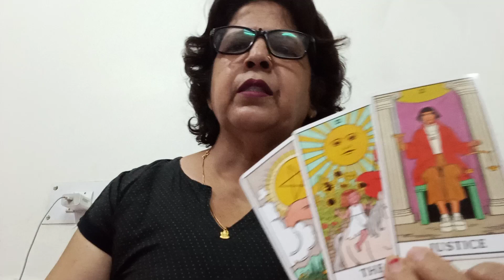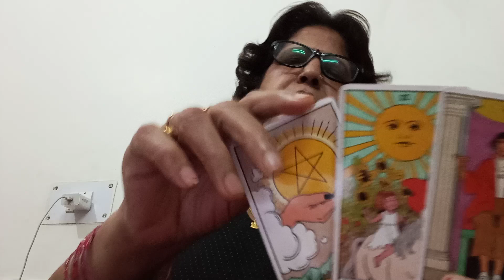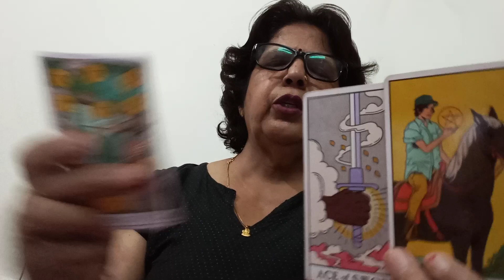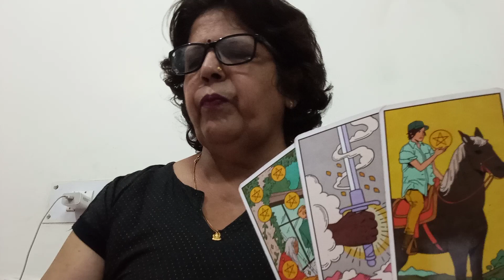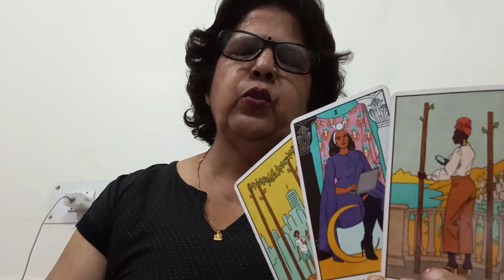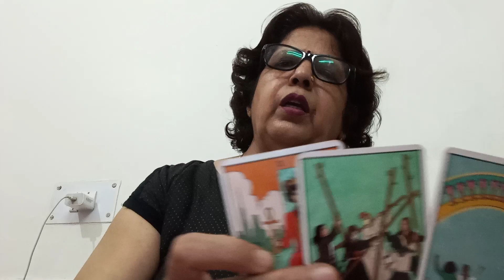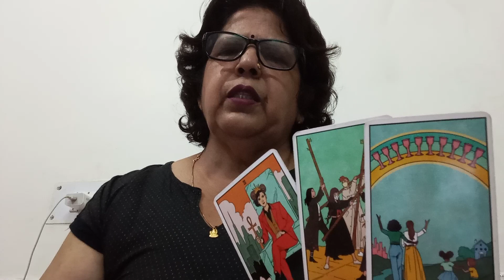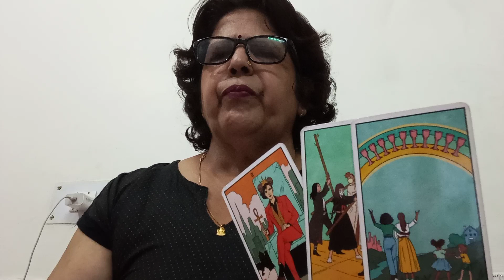LEO 🦁 SINGH, CURRENT FEELINGS AAPKE PERSON KI OR ACTION,(NEXT 72 HOURS KE LIYE)